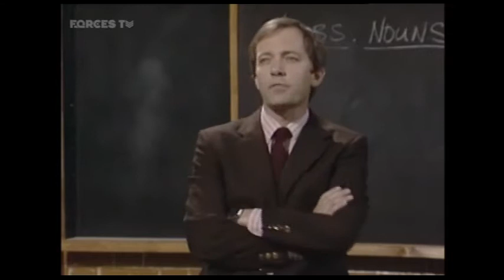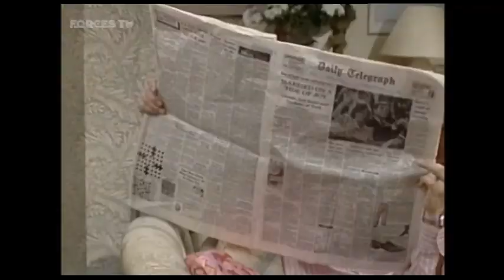Full House – Series 3, Episode 3 – The Facts of Life